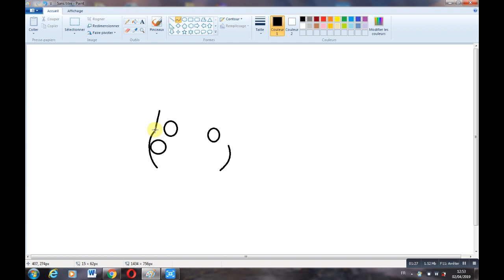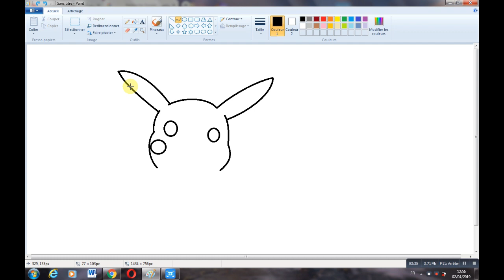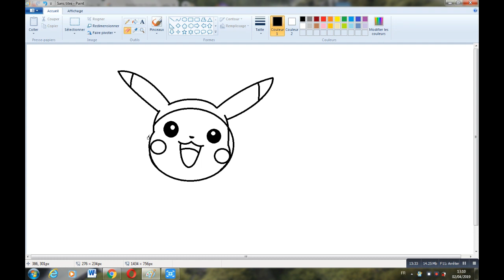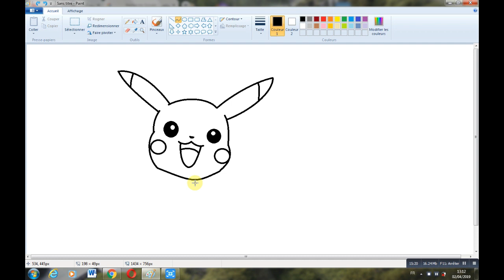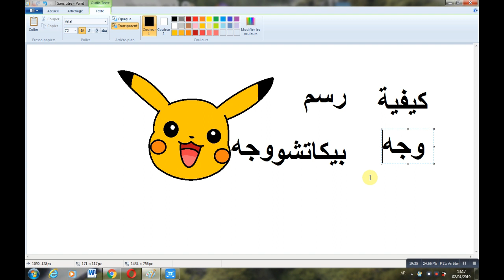رسم سهل جدا رسم بيكاتشو /كيفية رسم بيكاتشو للأطفال على /تعليم الرسم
بيكا بيكا بيكاتشو /رسم و جه بيكاتشو /رسم بوكيمون
هده الرسمة طبقتها على برنامج paint
This graphic was applied to paint